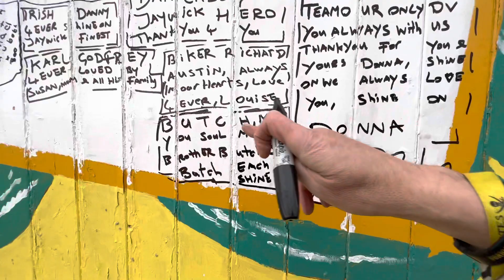Putting people we Love on Mural-Butch, Irish Dan, Richard Austin, Dan Casey, Karl Godfrey-22022023